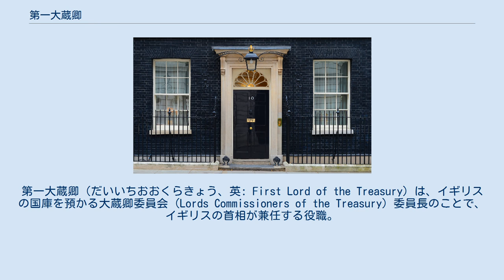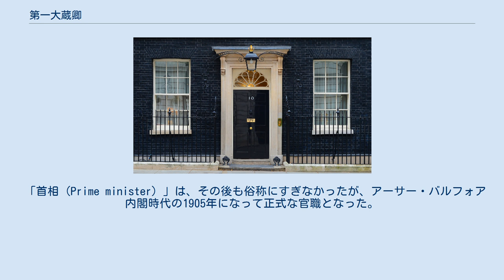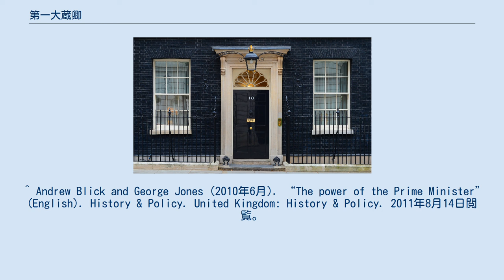第一大蔵卿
第一大蔵卿（だいいちおおくらきょう、英: First Lord of the Treasury）は、イギリスの国庫を預かる大蔵卿委員会 (Lords Commissioners of the Treasury) 委員長のことで、イギリスの首相が兼任する役職。
駐日英国大使館のウェブページでは、財務第一卿と称している。
 1714年に大蔵卿 が廃止されるのに伴い、王室財政を担当する機関として大蔵卿委員会が創設された。
その長である第一大蔵卿の歴史もこの時に始まる。
 初期の大蔵卿委員は年功序列によって「第一大蔵卿」「第二――」…と番号が割り振られていた（21世紀の現在では第一・第二卿、他に6人の委員、計8人がいる）が、次第に第一大蔵卿が政府の首席とみなされるようになる。
1721年のロバート・ウォルポール以後、事実上の首相となり、以降財政を司るのは、大蔵卿委員会の次席である第二大蔵卿 (Second Lord of the Treasury) を兼務する財務大臣 (Chancellor of the Exchequer) となった。
 「首相 (Prime minister) 」は、その後も俗称にすぎなかったが、アーサー・バルフォア内閣時代の1905年になって正式な官職となった。
首相は、わずかな例外を除いて第一大蔵卿を兼任するのが慣例である。
ウィリアム・ピット（小ピット）は、首相兼第一大蔵卿のあり方について「財政の先頭にある人であるべきだ（ought to be the person at the head of the finances.）」という言葉を残している。
1942年までは、庶民院院内総務、又は、貴族院院内総務も兼ねるのが通例であった。
 なお、イングランドでは、宮廷内の財務を扱う大蔵省 (Treasury) と国家財政を扱う財務省 (Exchequer) とが別箇の官庁であったが、チャールズ・グレイ内閣時代の1833年の行政改革により、大蔵省に統合された。
 ^ ウィキペディア英語版「First Lord of the Treasury」掲載のリストに基づく。
 ^ Andrew Blick and George Jones (2010年6月). “The power of the Prime Minister” (English). History & Policy. United Kingdom: History & Policy. 2011年8月14日閲覧。